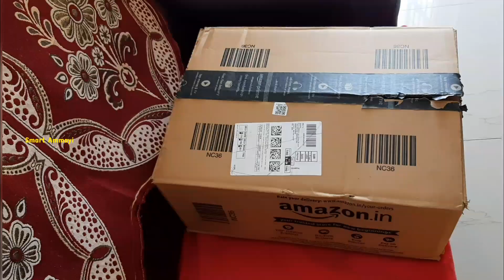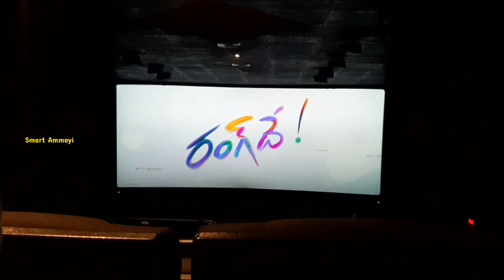చిన్న వస్తువు కొంటె పెద్ద గంగాళం పంపించారు | Rangde Movie review |ఎండలో పాపం | Spiral Potato Snack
Any suggestion can be mentioned in comment box below, I will definitely consider all your thoughts wholeheartedly 🤩.

All the content published in this channel is our OWN CREATIVITY. In case you need to use our content for any purpose, Please write to us on –